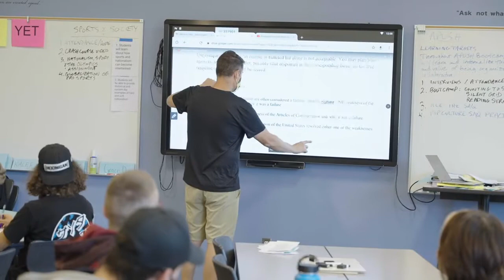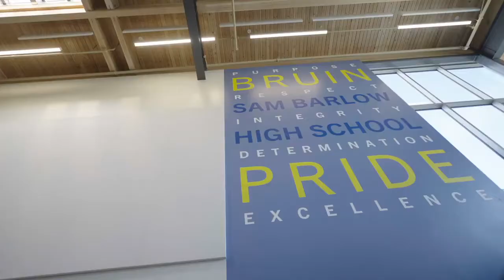Sam Barlow High School Bond Construction Video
This video showcases the many improvements at Sam Barlow High School funded by the 2016 school bond.